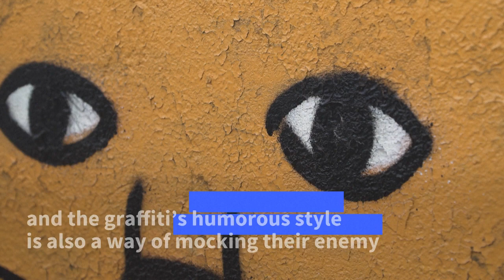Ukrainian graffiti artists defy Russian invasion with cats | AFP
Painted on a wall in the southern Ukrainian city of Odessa, a blue cat grins triumphantly as it tramples on a pile of smouldering Russian planes. In a care-free show of defiance, a Ukrainian graffiti art collective has sprayed dozens more such felines on the walls of the Black Sea port since the start of the war.